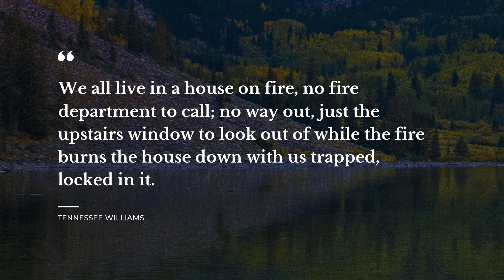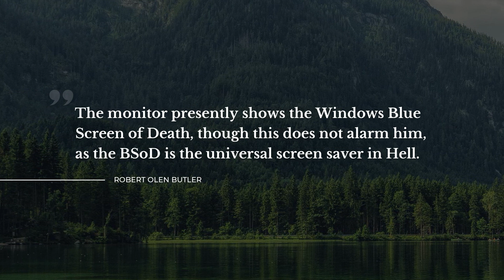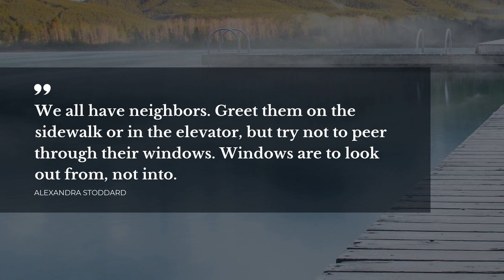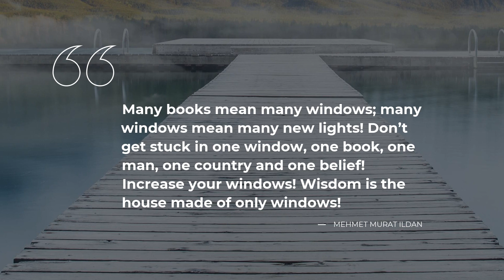Best 15 Quotes about Windows | Daily Quotes | Quotes for the Day | Quotes for Whatsapp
Explore our evergreen collection of stunning quotes about Windows that were collected by our knowledgeable team of experts. In this video you will discover quotes by such famous people and characters as Horace Mann, Virginia Woolf, Mehmet Murat ildan.

Daily Quotes is your treasure trove of the most mesmerizing ideas put into words. Each of the beautiful quotes about Windows in this video will change your ways of living and thinking by changing your perception of Windows. Our deep powerful quotes will bring inspiration and let you see your everyday life differently.

There's a way to keep your most favorite quotes about Windows from this video: you can copy them from the description below and paste into your Instagram / Facebook / Tinder / WhatsApp / Snapchat / Skype status bar to share your philosophy.

Top 15 smartest quotes about Windows:

1) A house without books is like a room without windows.
 ― Horace Mann

2) We all live in a house on fire, no fire department to call; no way out, just the upstairs window to look out of while the fire burns the house down with us trapped, locked in it.
 ― Tennessee Williams

3) Every face, every shop, bedroom window, public-house, and dark square is a picture feverishly turned--in search of what? It is the same with books. What do we seek through millions of pages?
 ― Virginia Woolf

4) Bare heights of loneliness..a wilderness whose burning winds sweep over glowing sands, what are they to HIM? Even there He can refresh us, even there He can renew us.
 ― Amy Carmichael

5) He left the drapes open, watched the lights of the cars and of the fast food joints through the window glass, comforted to know there was another world out there, one he could walk to anytime he wanted.
 ― Neil Gaiman

6) The monitor presently shows the Windows Blue Screen of Death, though this does not alarm him, as the BSoD is the universal screen saver in Hell.
 ― Robert Olen Butler

7) Writers often have the cleanest windows, floors, fridges and toilets, the most up-to-date filing system or the best record for returning calls or e-mails because, in the moment, just about any task seems more palatable than sitting down to write. (p.136)
 ― Mark David Gerson

8) I discovered windows one afternoon and after that, nothing was ever the same.
 ― Anne Spollen

9) It's like giving a glass of ice water to somebody in hell" -- about iTunes on Windows computers
 ― Steve Jobs

10) Windows are the eyes of the soulless
 ― Thomas Ligotti

11) The Window to the Universe Opens Inward and Outward.
 ― Daniel Lee Edstrom

12) We all have neighbors. Greet them on the sidewalk or in the elevator, but try not to peer through their windows. Windows are to look out from, not into.
 ― Alexandra Stoddard

13) Take off that darn fur coat!..Or maybe you'd like to have us open all the windows.

14) And the rain drops kept falling like the sweetest music
leaving tears on the glass,
which is what music does to me
most of the time
but silence too. and rain.
 ― Charlotte Eriksson

15) Many books mean many windows; many windows mean many new lights! Don’t get stuck in one window, one book, one man, one country and one belief! Increase your windows! Wisdom is the house made of only windows!

To find all the best life experience thoughts about Windows follow our channel with an ever growing database of quotes for any occasion. Daily Quotes is your main inspiration source!

Our inspiration quotes include not just wise words from real life wise people. On Daily quotes you will come across quotes from the finest books.

What's the best quote, in your opinion? Have anything better to say about Windows?